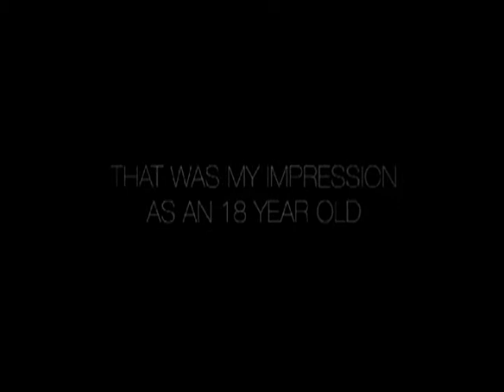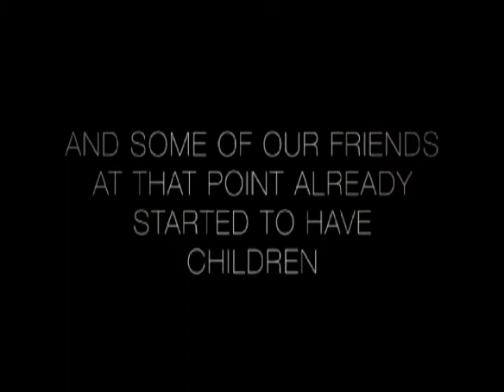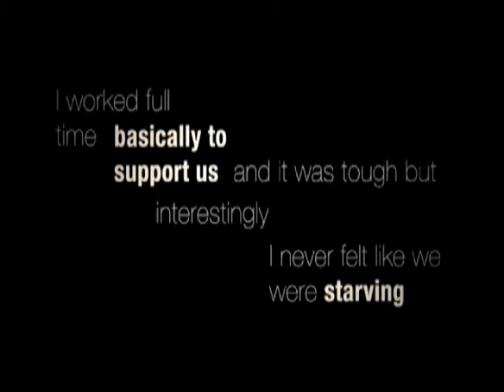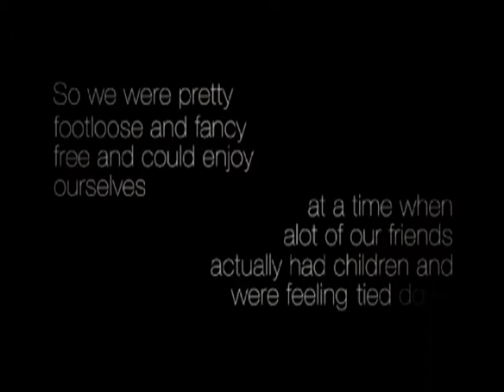Barbara Caldamone (1/3)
One of three short films shown simultaneously in the Tang Teaching and Art Museum  at Skidmore College as Matt Caldamone's Senior Project "Twenty-Two."  Music by Luke Santy.